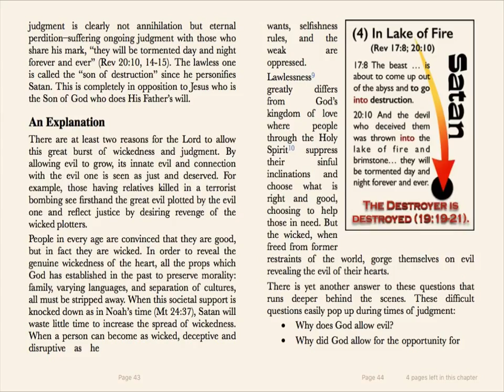Satan’s Four Stations: The Destroyer is Destroyed – a new book by Paul J. Bucknell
Satan’s Four Stations, a 40 page book, provides a clear picture of Satan's activities and downfall helps build the strong faith needed to stand against his pernicious attacks. By describing Satan's four stages Satan's  as revealed in the Book of Revelation, one can see where the devil is now and what he is up to next. Be prepared!

An understanding of Satan's four places stated in Revelation helps sort out a lot of puzzles on interpreting the Book of Revelation and the oncoming events during the last times.